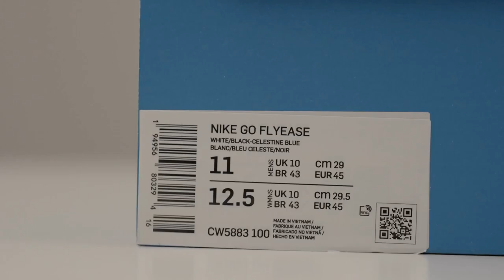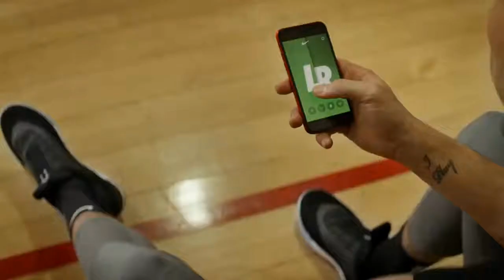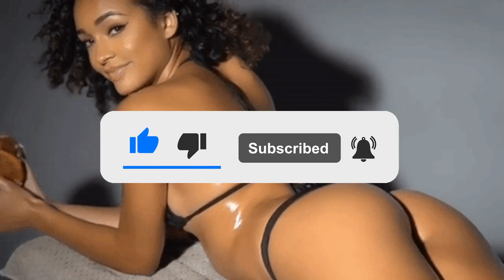🔥🔥NIKE: MODELOS $PREMIUM y SUPERIORES !!!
Visita nuestro sitio asociado de Amazon para productos de tu interés: